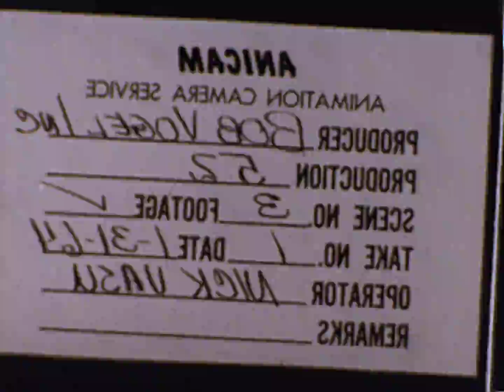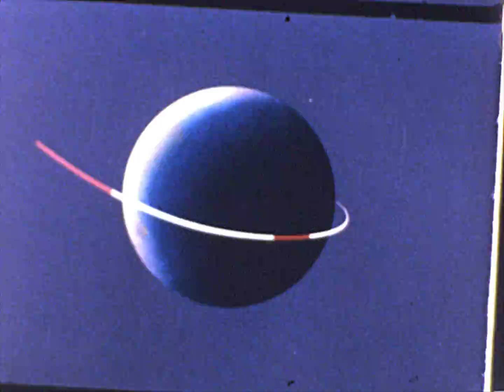HACL 02273 Atlas Centaur/Surveyor Misc Animation/B-Roll